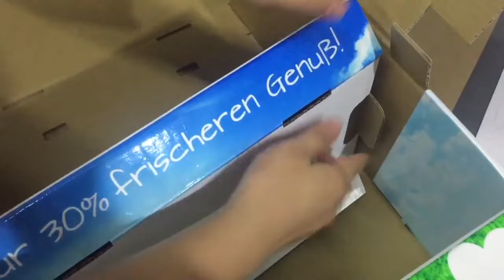Custom Sidekick Display/Power Wing Display Stand! -Contact Us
to learn more about your next Packaging Partner. No matter what kind of corrugated package or display you need, this team is up to the task!

✏️ If you're looking for a new Packaging Partner, you've come to the right place. Reach out today.

Eye-catching! Let's Get To Grab Consumers' Attention To Promote Impulse purchases. The shelves can be customized to your product's needs and business profile!

We work to manufacture corrugated at a competitive price and deliver award-winning work to all of our customers. No matter the job you have, we can fulfill it.

FSC-COC, SGS, ISO9001 Certified, Strictly according to Disney, Walmart, SMETA 4-pillar (Sedex), Carrefour, BSCI, REACH, UL, ISTA Regulation, and AQL Standard. European and American Market Quality!

to find your next packaging, display, and shipping solution today.

E-catalog can help you inspire new concepts on how to increase sales and profits.

Save Time! Let's Get To Grab Consumers' Attention To Promote Impulse purchases. The shelves can be customized to your product's needs and business profile! Talk To Our Experienced And Lively Packaging Specialists Now.

Ready to start your next project with us? Our Experienced Team Is Ready To Help You With Any Questions. Please Send Your Enquiry. Let's Talk! It's FREE! No Obligation Quote! Don't Be Shy, We Love Answering Questions.  Talk To Our Experienced And Lively Packaging Specialists Now.

Shenzhen Pop Display Co., Limited
"Outstanding Custom Corrugated P . O . P Solutions Made Easy!"

Contact Now!